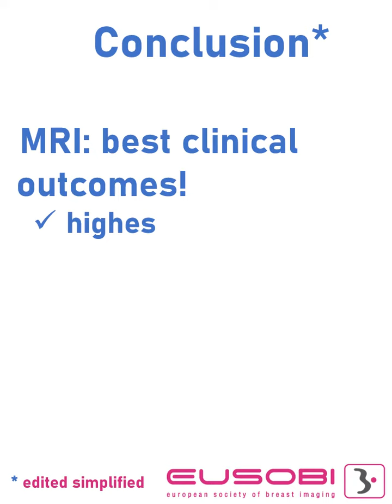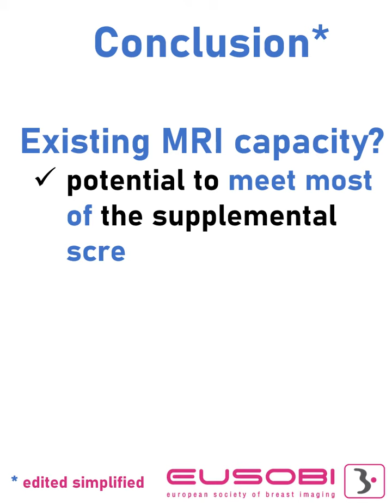📜 𝗣𝗮𝗽𝗲𝗿 𝗼𝗳 𝘁𝗵𝗲 𝘄𝗲𝗲𝗸 📜 Economic evaluation of supplemental breast cancer screening modalities...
📜 𝗣𝗮𝗽𝗲𝗿 𝗼𝗳 𝘁𝗵𝗲 𝘄𝗲𝗲𝗸 📜

🤔  Long title, complex study, but let´s break it down…

☝️ 𝐋𝐞𝐭´𝐬 𝐜𝐨𝐧𝐬𝐢𝐝𝐞𝐫 𝐰𝐞 𝐝𝐨…
✅ supplemental screening
✅ in women with heterogeneously and extremely dense breasts and average/intermediate risk of breast cancer
✅ using either: MRI, US, or CEM

❓ 𝐖𝐡𝐚𝐭 𝐰𝐨𝐮𝐥𝐝 𝐛𝐞 𝐭𝐡𝐞
✅ cost-effectiveness?
✅ capacity requirements?
✅ clinical outcomes?
✅ … 𝐢𝐧 𝐜𝐨𝐦𝐩𝐚𝐫𝐢𝐬𝐨𝐧 𝐭𝐨 𝐌𝐚𝐦𝐦𝐨 𝐨𝐫 𝐭𝐨𝐦𝐨 𝐚𝐥𝐨𝐧𝐞?

🤓 𝐊𝐞𝐲 𝐫𝐞𝐬𝐮𝐥𝐭𝐬 👉 slide show

🙏 thank you, Ritse Mann, MD, PhD for suggesting this paper to us

❓ Have an outstanding paper you´d like us to post? Please text us!